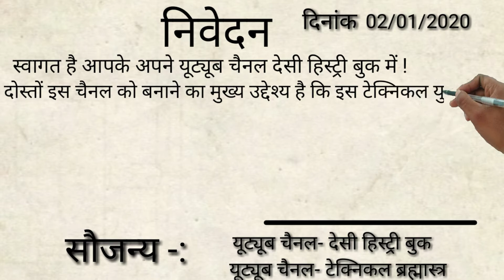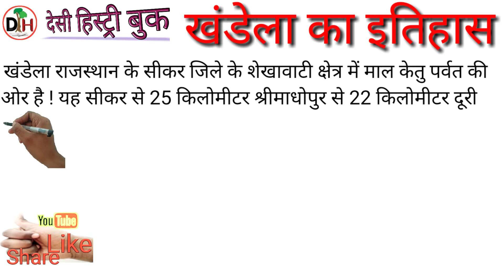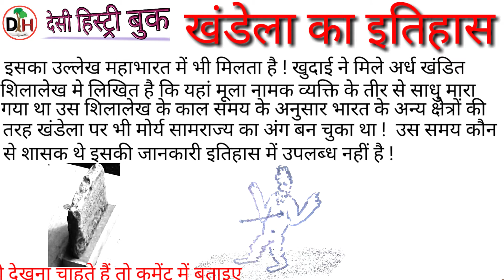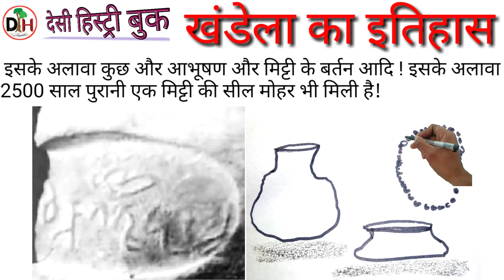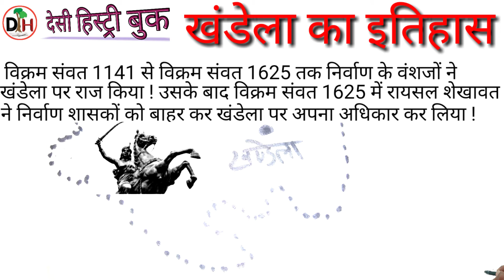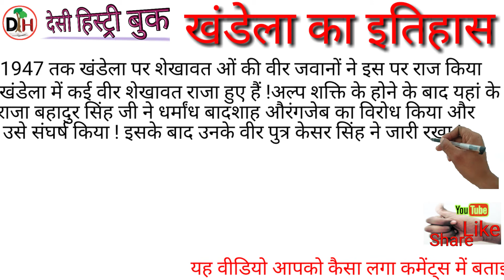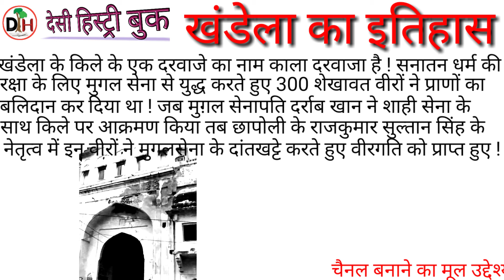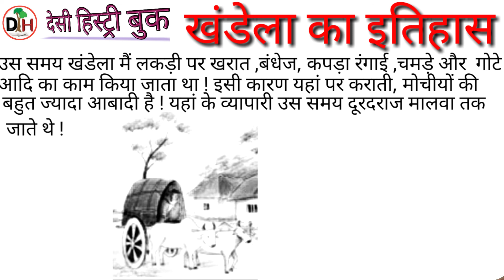Khandela ka Itihaas / खंडेला का इतिहास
नमस्कार दोस्तों,
                            आज हम  खंडेला (सीकर)   गांव के इतिहास के बारे में जाने गे। मुझे बहुत खुशी और गर्व है की आज में आप के सामने आप के प्यारे से गांव   खंडेला (सीकर)  की पवित्र भूमि के बारे में आप को बता रहा हूँ।   मुझे उम्मीद है की वीडियो देख ने के बाद आप को गर्व महसूस  होगा।वीडियो बनाने का मकसद यह है की इस टेक्निकल युग ,बदलते सामाजिक परिवेश में भी लोग अपने गांव के इतिहास के बारे में जान सके।   .दोस्तों, आप अपनी राय कमेंट सेक्शन में जाकर जरूर लिखे और दोस्तों चैनल को सब्सक्राइब जरूर करें जिससे की मेरा हौसला बना रहे और में आप को बेहतर से बेहतर दे सकु।वीडियो को लाइक करने के साथ -साथ शेयर जरूर करे ताकि आप के दोस्त ,रिस्तेदार भी आप के गांव के बारे में जान सके।

linkedln       -

                       आप मुझे ई-मेल पर भी संपर्क कर सकते है -